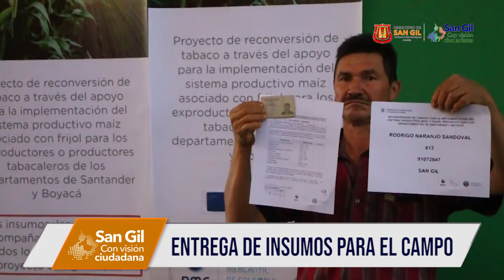Proyecto de reconversión para cultivos desplazados. Gestión de la Alcaldía de San Gil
La Administración Municipal de San Gil gestiono con el Ministerio de Agricultura ser beneficiados del proyecto de reconversión de trabajo, maíz y frijol, a favor de 66 productores para el desarrollo de nuestro campo, toda vez que es fundamental para un sangilconvisiónciudadana